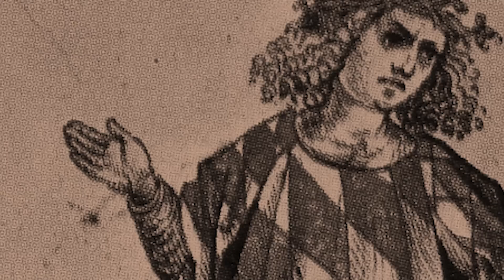4 Jobs That Surprisingly Still Exist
Never a better time to add to that resume of yours!

MUSIC
Crazy Little Thing

STILLS
Rat catcher by Bjørn Bulthuis

Heralds, wearing tabards, in procession to St. George's Chapel, Windsor Castle for the annual service of the Order of the Garter in 2006. (l-r) Wales Herald of Arms Extraordinary (Michael Siddons), Somerset Herald of Arms in Ordinary (David White), Maltravers Herald of Arms Extraordinary (John Robinson), York Herald of Arms in Ordinary (Henry Paston-Bedingfeld), Windsor Herald of Arms in Ordinary (William Hunt) by Philip Allfrey/ Wikimedia Commons

Film Footage courtesy of Getty Images, Inc.